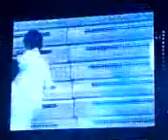[FANCAM] Super Junior - Sorry, Sorry Remix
20 March 2010 Super Junior Super Show 2 Live in Kuala Lumpur